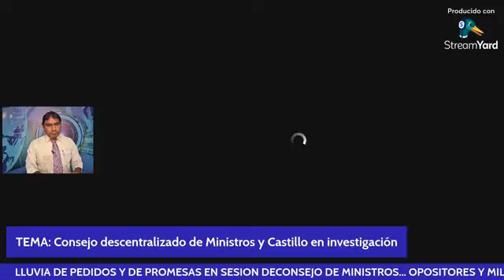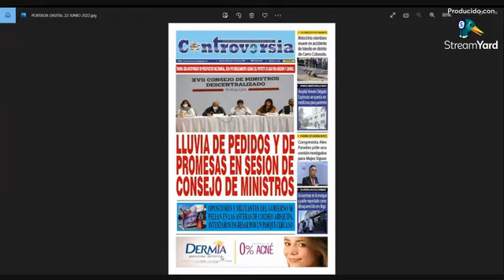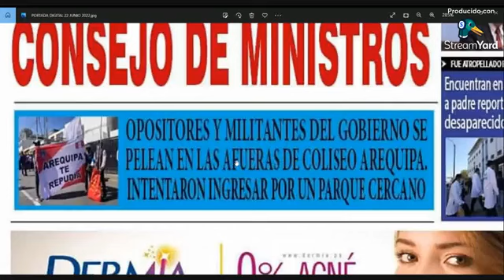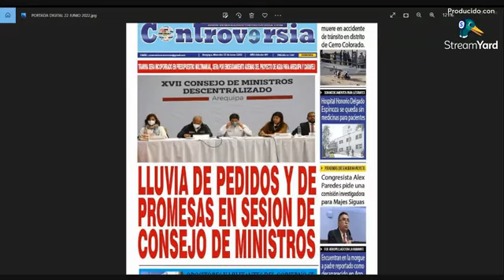ENTREVISTA: Elías Rojas, Sociólogo y Analista político. TEMA: Consejo descentralizado de Ministros